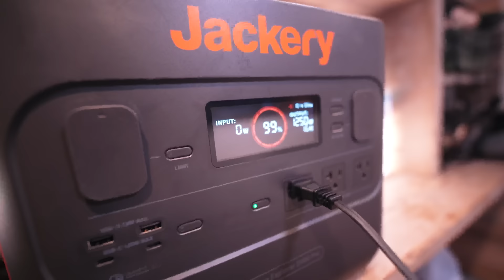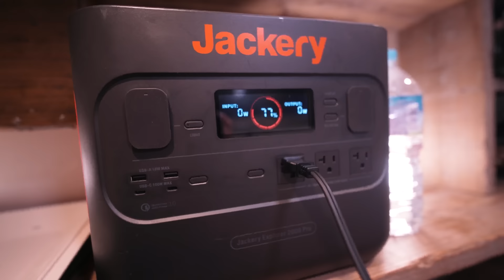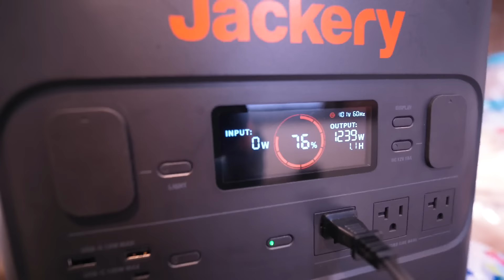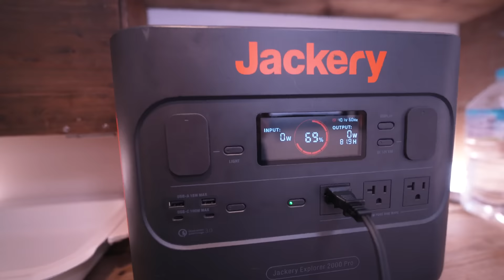[Winter snow car camping] -9 ℃ snow mountain where the car was frozen solid. Jackry2000Pro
New Year's special edition We enjoyed car camping in the snowy mountains at an altitude of 1100m. The temperature dropped to -9 degrees, and in the morning everything was frozen solid.
Today we will enjoy sleeping in an all-electric car using a large-capacity portable power supply Jackry2000Pro.
Courtesy: Portable Power Jackery
New year's holiday campaign is being carried out at Jackery!
A lot of advantageous events!

Goods used
Cassette stove (Nekotaro)
Legless chair
One-person clay pot (third generation tanuki)

Please refrain from comments that identify personal information or regions. car camping